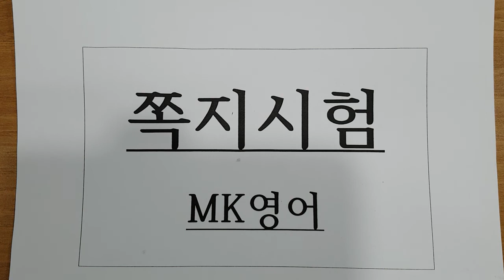11월16일 수 불무중2 쪽지시험(윤O원 학생 시청용)